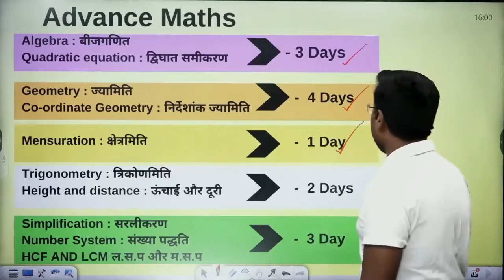SSC Maths Free Batch for CGL 2022 | SSC CGL Crash course | Maths strategy for SSC CGL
This is an informative video providing the information of SSC FREE MATHS BATCH Launched by @GaganPratapMaths